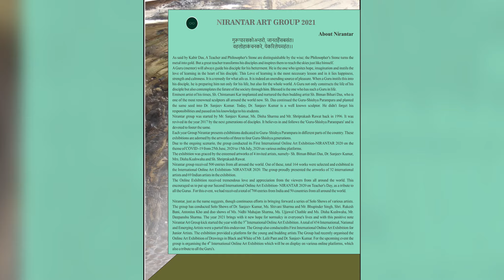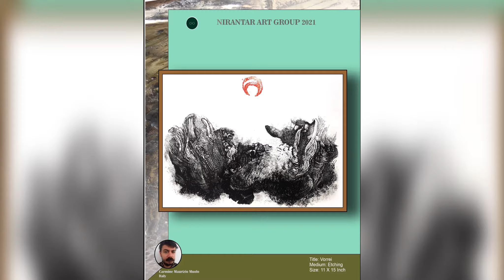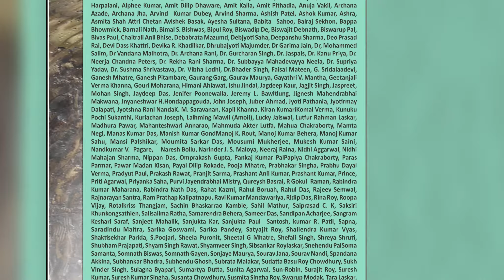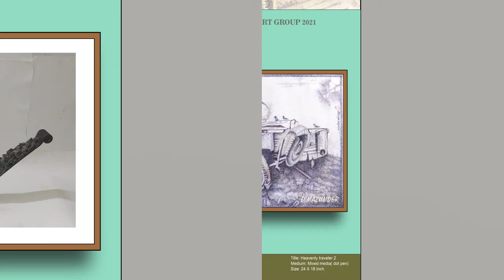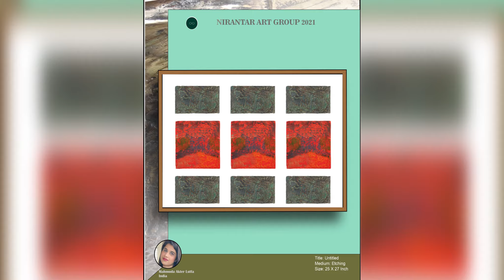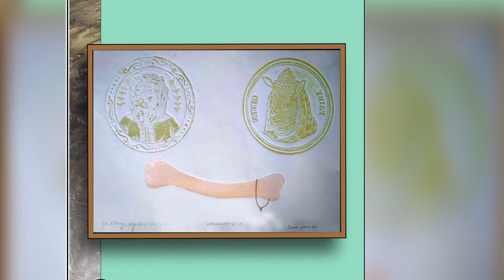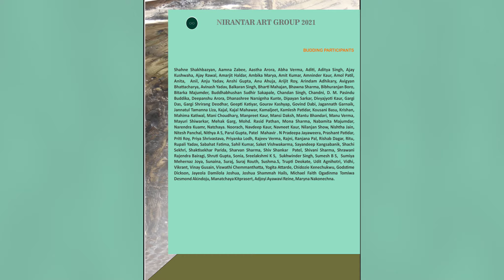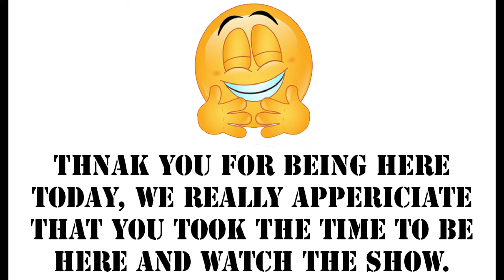IVth International Online Art Exhibition 2021 by Nirantar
0:00 Intro
0:22 Invited Artists
1:01 International Artists
16:10 National Artists
36:24 Budding Artists